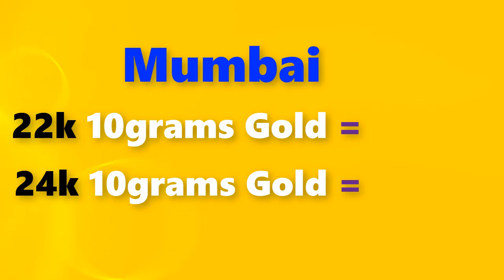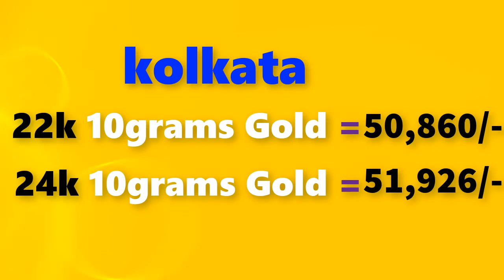Gold rate today-23/08/2020 Gold price today,Gold rate today in india (23/08/2020 gold rate)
Gold Rate Today,August 23rd 2020,in Chennai, Mumbai, Delhi, Bangalore,Kolkata,Kerala Gold Rates

23/08/2020 Gold rate today  , Gold rate today in india,gold rate,gold  rate today all over india

Gold rate today 23/08/2020 gold rate today August 23rd 2020 in Chennai, Bengalure, Mumbai, Delhi, Hyderabad, Kolkata,Kerala